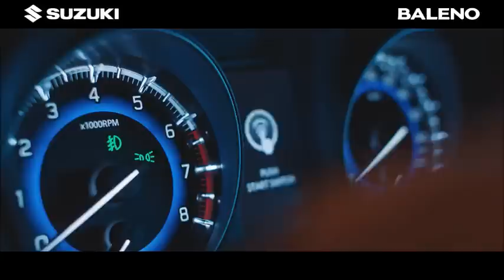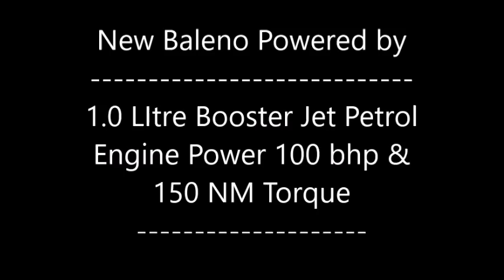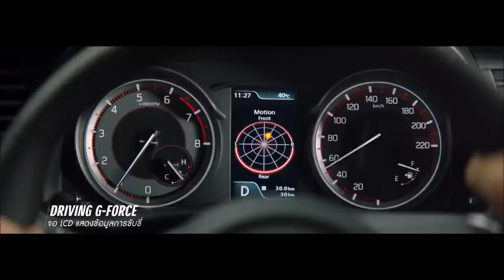2020 Maruti Suzuki Baleno Launch India Interior Exterior Price Detailed Specifications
2020 Maruti Suzuki Baleno Launch India Interior Exterior Price Detailed Specifications.

Also Check : 2020 Maruti Suzuki XL5 Premium WagonR India Launch Interior Exterior Price Specifications.

Maruti Suzuki WagonR : Maruti Suzuki Wagon R price in India starts from ₹ 5.54 Lakh. Wagon R is available in 9 colours - Superior White, Poolside Blue, Magma Grey, Magma Grey / Black Roof, Silky Silver, Nutmeg Brown, Gallant Red, Gallant Red/Black Roof, and Midnight Black. Wagon R seating capacity is 5 People.